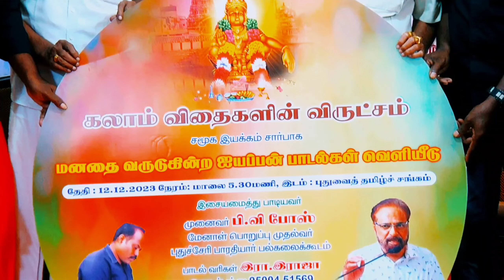ஐயப்பன் பாடல் வெளியீட்டு விழாவில் ஜாலி ஹோம் நிறுவனர் ஜே. புருனோ சாவியோ வாழ்த்துரை வழங்கினார்